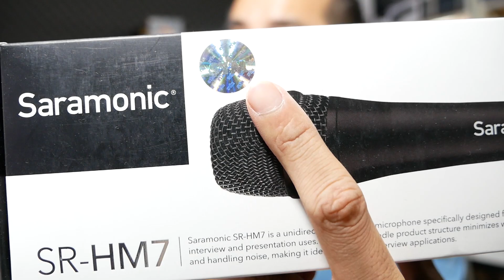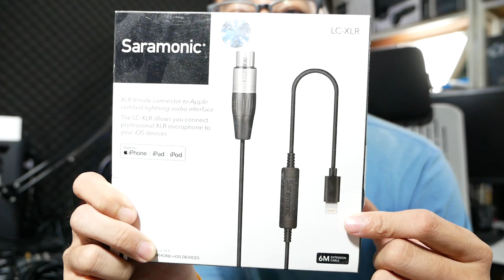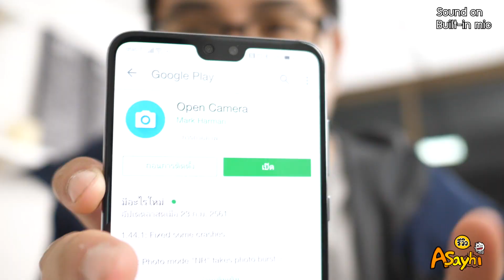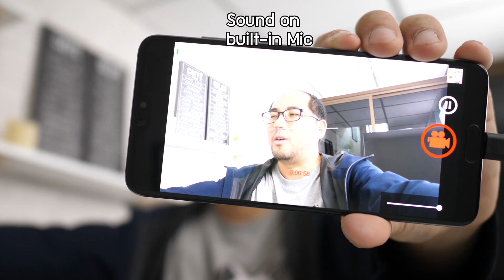Review Saramonic SR-HM7 ไมค์ไดนามิก ไม่ใช้แบต ตัดเสียงรอบข้างเกลี้ยง ไม่มีสะท้อน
รีวิวไมค์ + ทดสอบในสารพัดสถานที่เจ้าปัญหาเสียงกวนใจ
ไอ้ HM7 ตัวนี้เป็น dynamic microphone
รับเสียงแบบ cardioid dynamic capsule ทิศทางเดียวแบบ unidirectional
เชื่อมต่อแบบ XLR แน่นหนา  วัสดุทำจากโลหะ หนัก แข็งแรงเลย
รับเสียงระยะอภิมหาแคบ เน้นจ่อปากใกล้ๆเท่านั้น
ไม่มี noise ไม่มีเเสียงสะท้อน ไม่เก็บเสียงสภาพแวดล้อม เสียงลมไม่ได้ยิน

แต่หนักหน่อยคือ 320g สีดำ
เหมาะกับงาน นอกสถานที่ เสียงจอแจ Live สด พูด หรือร้องเพลง
สะดวกเพราะไม่ใช้แบตเตอรี่ ใช้ไฟจากกล้องหรือมือถือได้เลย
หาซื้อได้ที่ร้านกล้อง ร้านที่จำหนายอุปกรณ์ไมค์ ที่มีตู้ saramonic อะ เยอะแยะลองไปเดินดู
หรือที่ร้าน smartcam1988

Review Saramonic UwMic10-TH wireless mic รีวิวไมค์ไร้สาย 2 พิธีกร

รีวิว Saramonic SR-M3 ไมค์ติดกล้องสำหรับสาย Vlog ต่อไมค์เพิ่ม และมอนิเตอร์เสียงได้

วิธีนำเสียงไมค์ wireless เข้า iphone 7/8/X ด้วย Saramonic LC-C35 กับ Lightning to jack 3.5mm